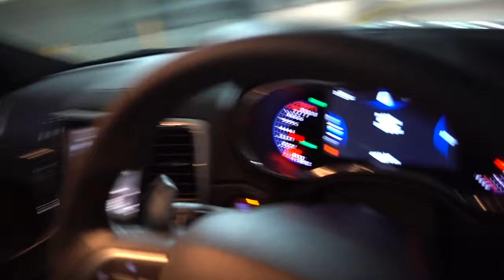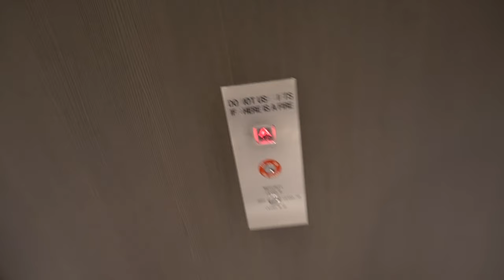ROBYN'S BIRTHDAY 2017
VIDEO #89 - 12 MAY 2017

Periscope: lewismocker

Filmed with a Sony A6500 & Sony RX100V